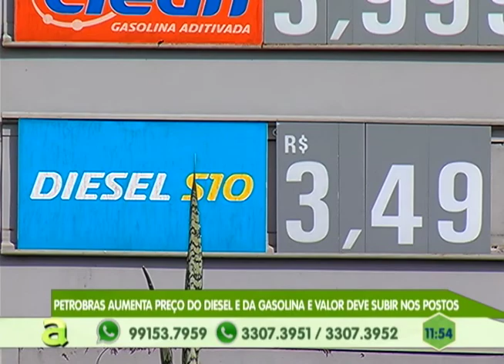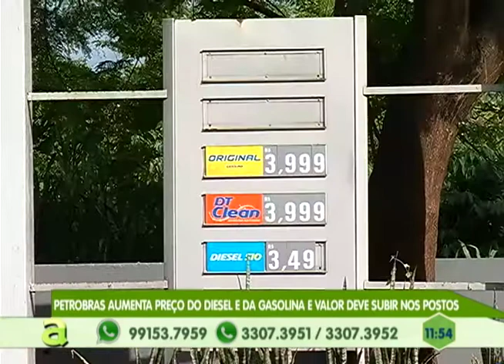Petrobras aumenta preço do Diesel e da Gasolina e valor deve subir nos postos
03º BLOCO AGORA 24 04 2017 - Petrobras aumenta preço do Diesel e da Gasolina e valor deve subir nos postos